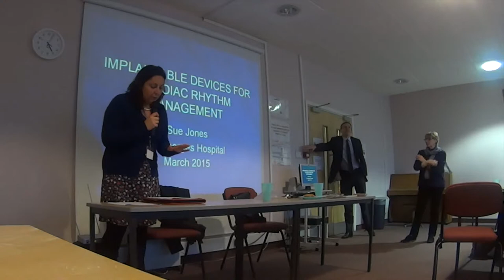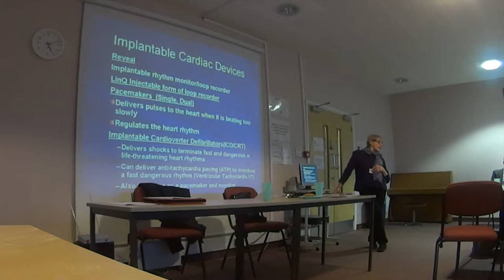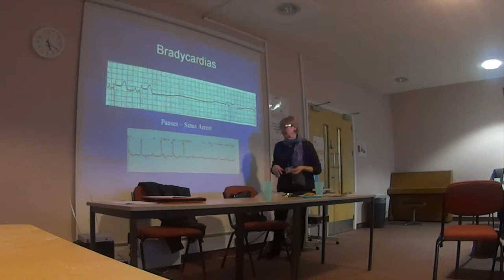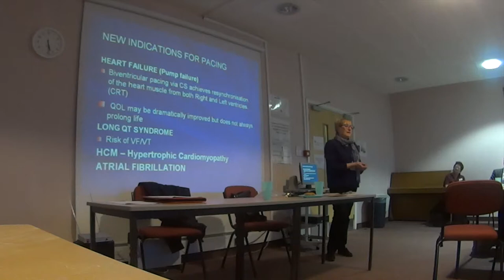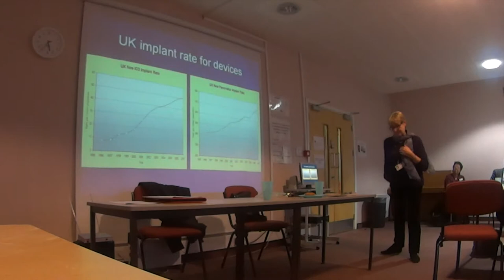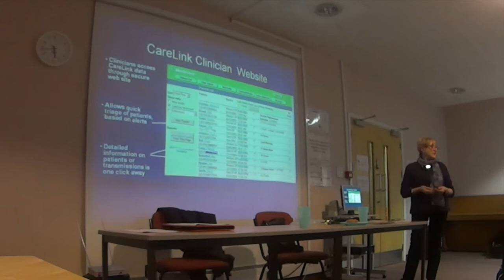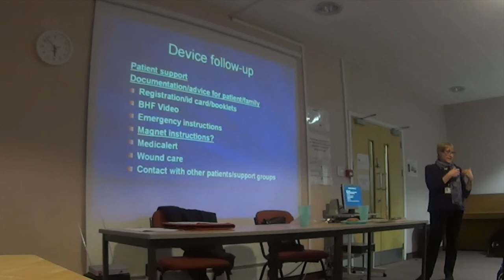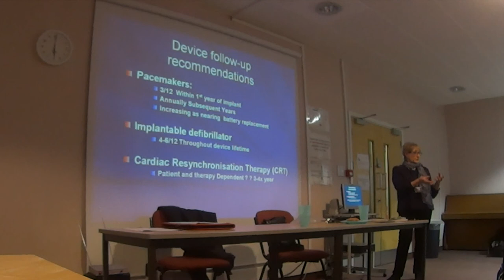SurreyASG Pacemakers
Sue Jones, Pacing/ICD Service Manager Cardiology at St George's Healthcare NHS Trust speaking to members of SurreyASG about pacemakers.